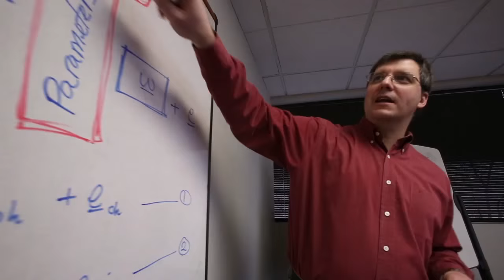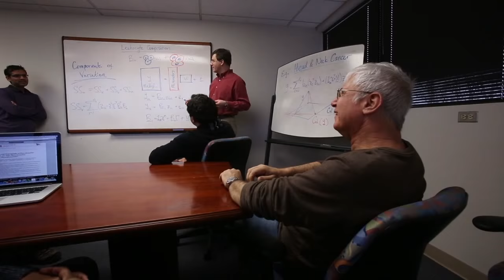What Makes Diamondback Terrapins Tick?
Mihai Pop, an associate professor of computer science in the Center for Bioinformatics and Computational Biology, is working with UMD freshmen to sequence the genome of the diamondback terrapin. The reptile is perhaps best known as the university’s mascot, yet is also an important part of the Chesapeake Bay ecosystem. Maryland students involved in the project are learning both wet lab and DNA sequencing skills as part of the First Year Innovation and Research Experience (FIRE) program.